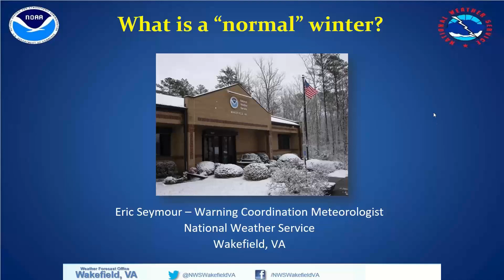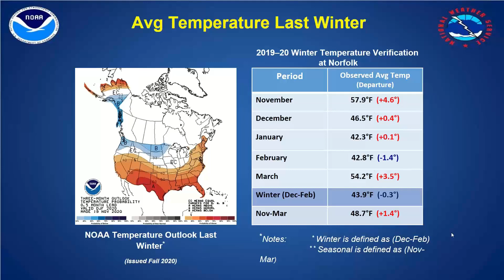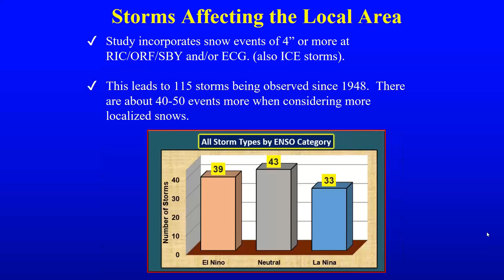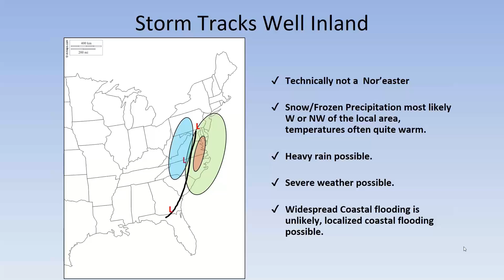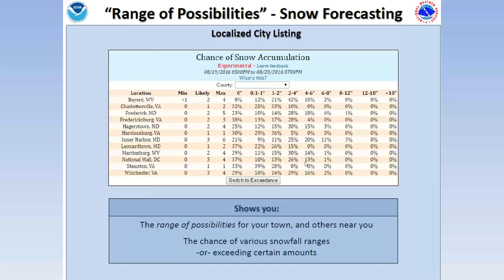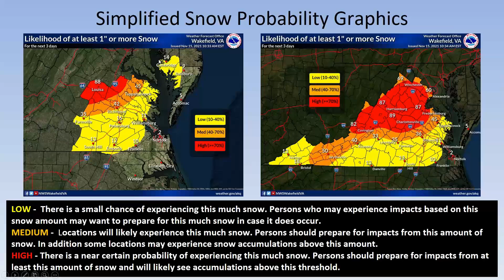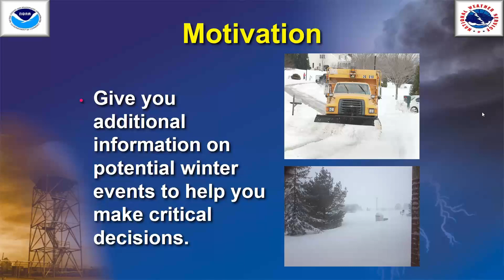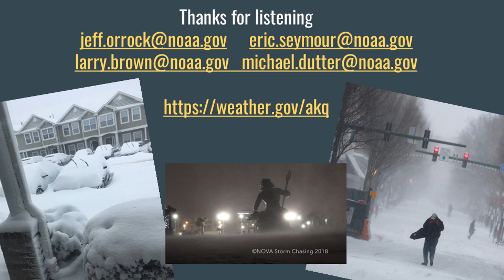Winter Presentation Dec 2021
NWS Wakefield Winter Weather presentation for 2021/22 detailing normal snow climatology, recent years, winter outlook, winter storm types and NWS products and services.